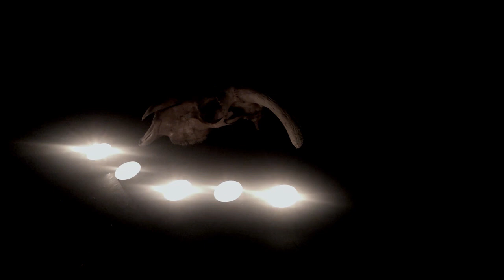Aeoga - Kosmo Kino Plaza - Cycle XVI : Les particules élémentales - Paris, 18.10.2019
Kosmo Kino Plaza - Cycle XVI : Les particules élémentales.
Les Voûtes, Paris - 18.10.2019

A night dedicated to the label Aural Hypnox.

First act: AEOGA